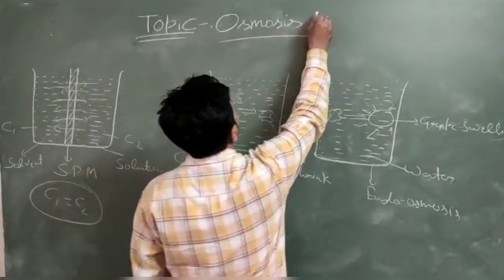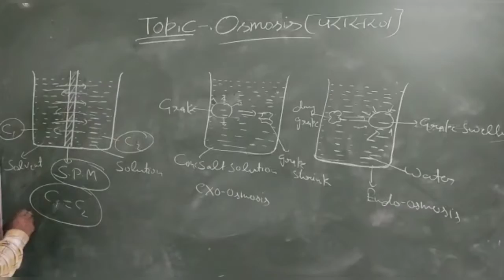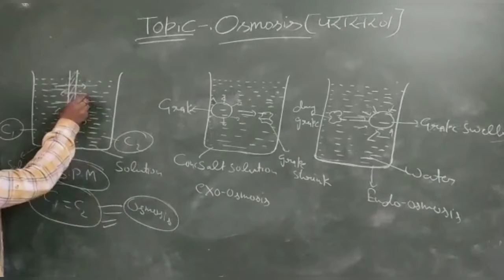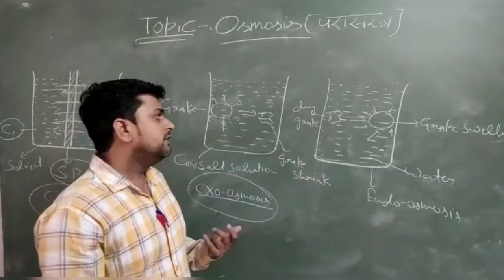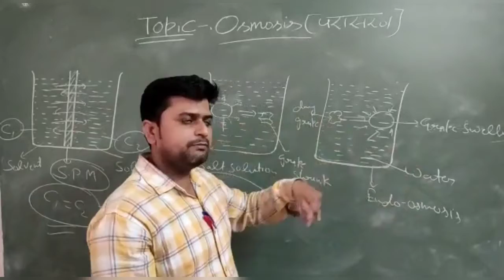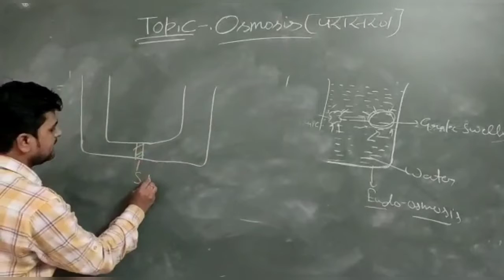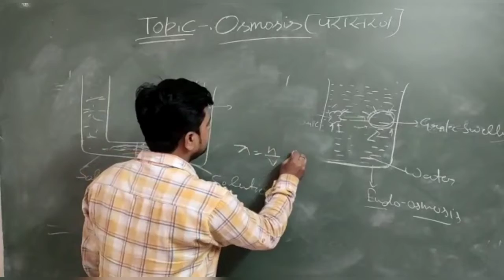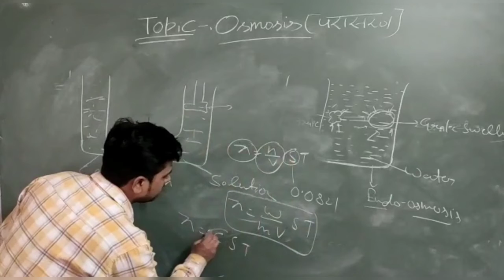CLASS 12TH CHEMISTRY OSMOSIS[19TH APRIL]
Explained by ABHISHEK SIR